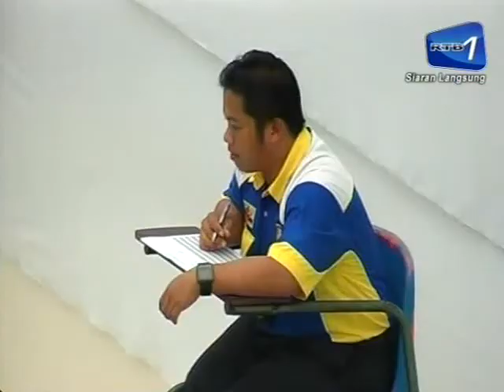badminton.flv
Kejohanan Badminton PGGMB & Spotech Marketing